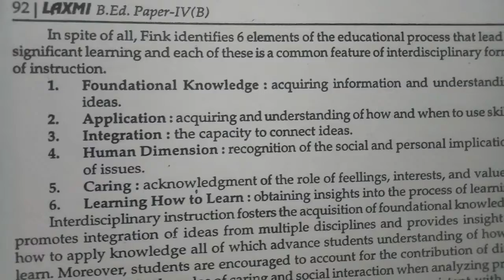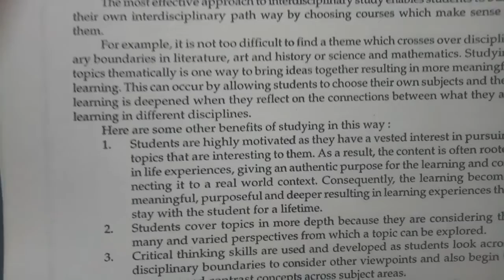B.ED 2ND YEAR // UNDERSTANDING, DISCIPLINES & SUBJECTS // INTERDISCIPLINARITY STUDIES / KNOWLEDGE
LESSON - 2
QUESTION : what is INTERDISCIPLINARITY STUDIES / KNOWLEDGE? Mention the importants of teaching with an Interdisciplinary Approach.